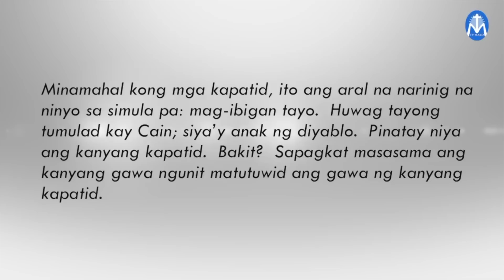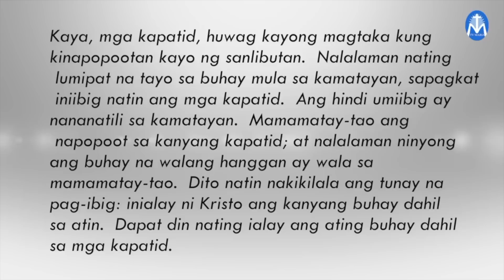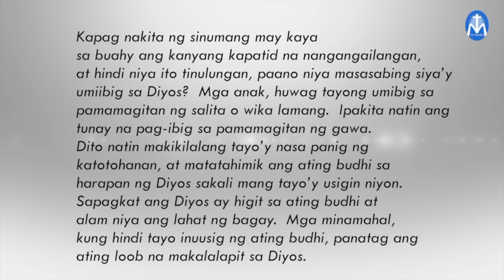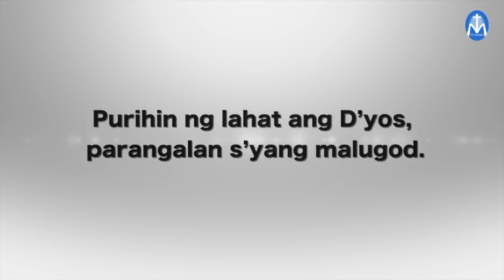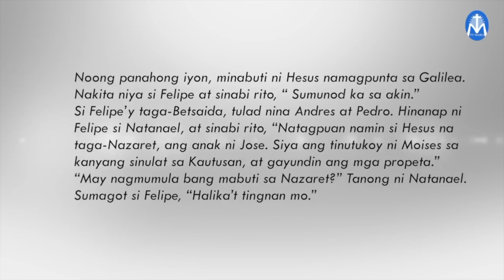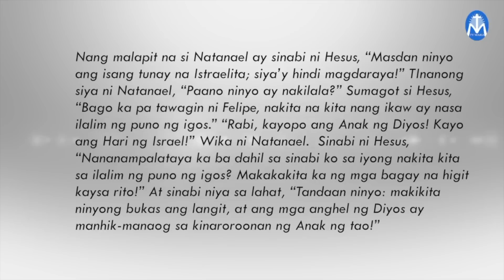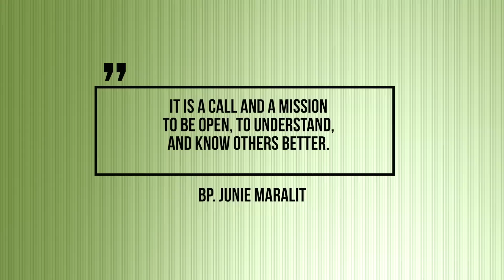Salita ng Diyos, Salita ng Buhay - January 5, 2023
Pakinggan natin ang mga pagbasa at pagninilay para sa araw na Ito, kasama si Bp. Junie Maralit